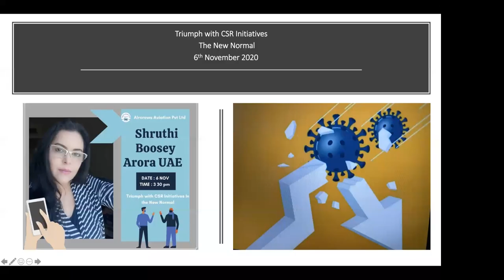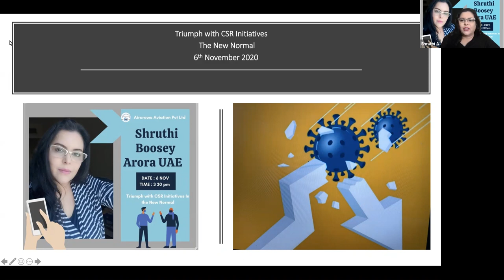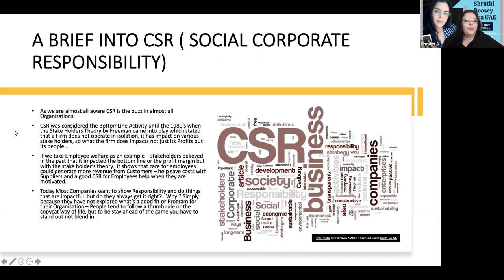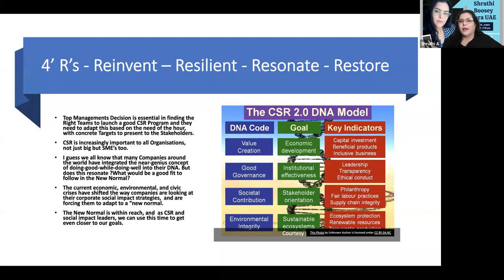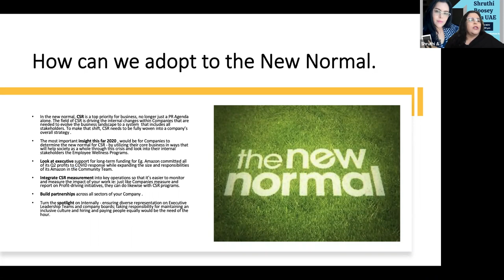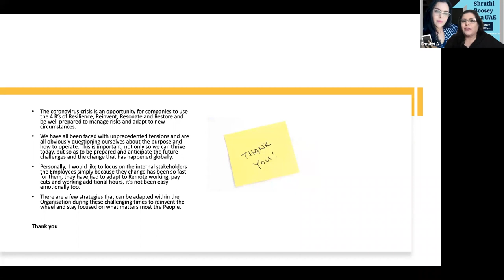Shruthi Boosey Arora UAE Triumph with CSR Initiatives In the New Normal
Dear Visitors,

Step by Step Learn How to Become an International Airline Pilot  :